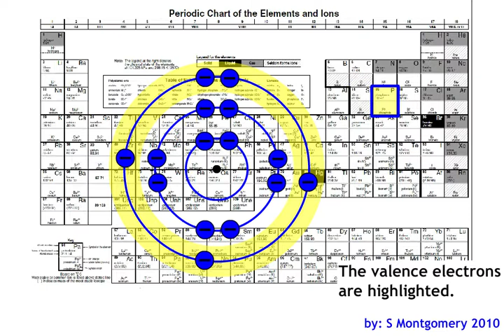Bohr Diagram showing electrons in their energy levels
Shows the Bohr model with the
Fits Physics 30 Ch15 Quanta, talking about ionization
Fits Science 10 Chemistry